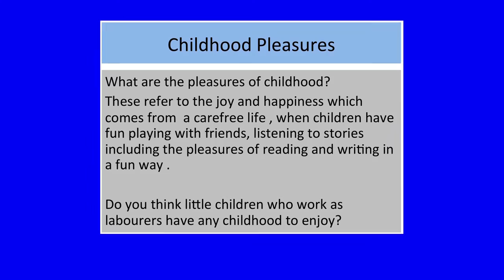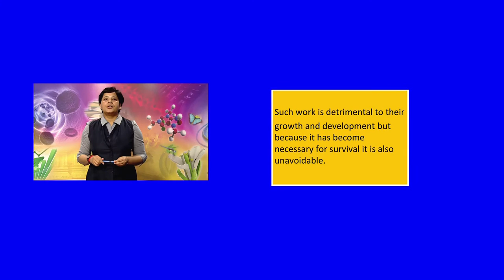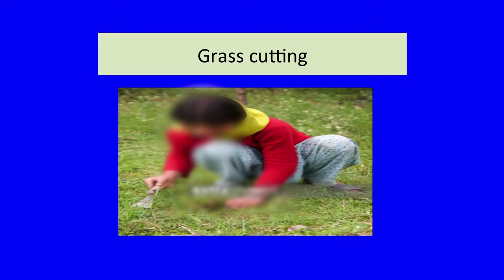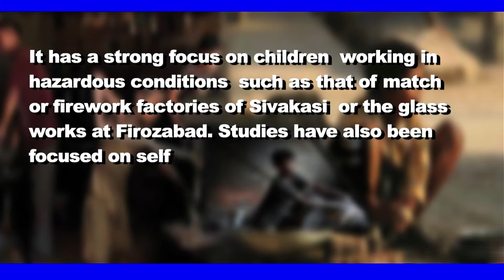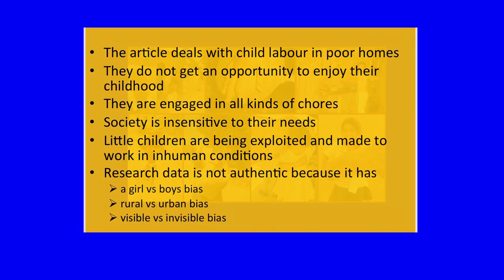MASTER Lesson- 11,SECTION 1 MASTER RESTORING CHILDHOOD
Reading with understanding means to read an unseen passage slowly with understanding. Reading is a skill and like any other skill can be acquired only with continuous practice. Concentration is required while reading the passage because only the one point can be connected with the other.